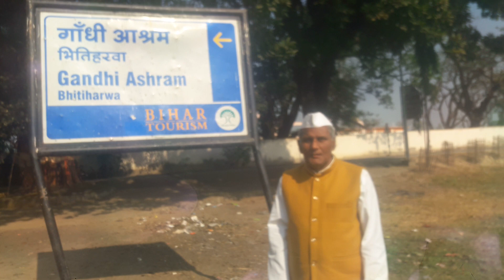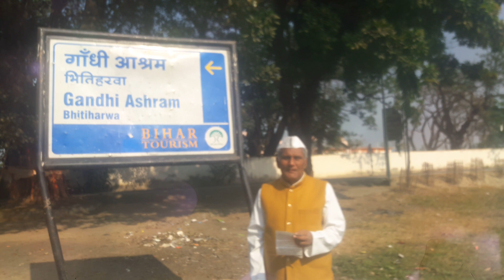MAHATMA GANDHI KI KARMBHUMI BHITIHARWA se NEW 18 KE Sampadak pratik travedi awam Anaya ko subhkamna